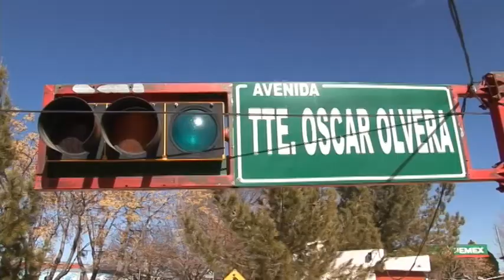Invita Escuela de Educación Vial a visitar sus instalaciones para conocer las reglas de tránsito